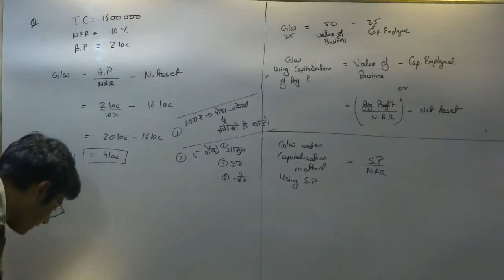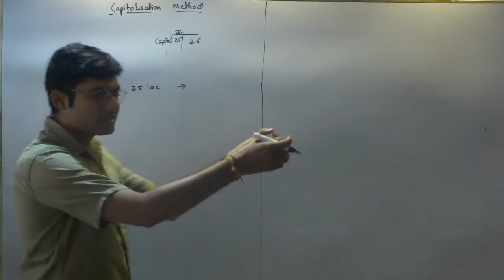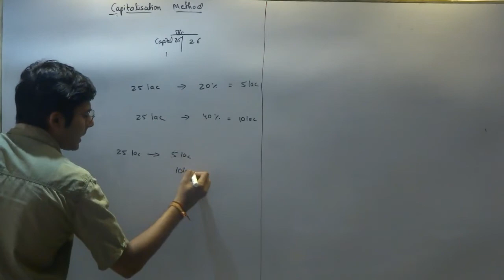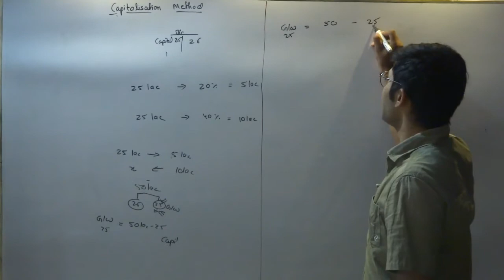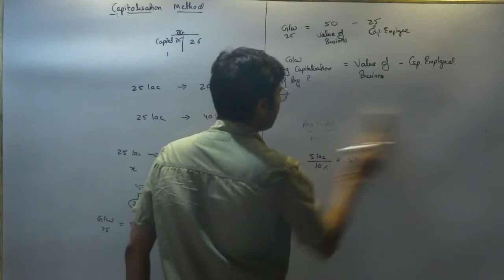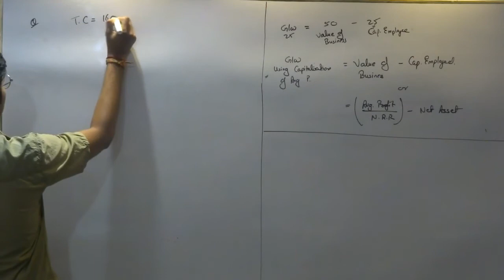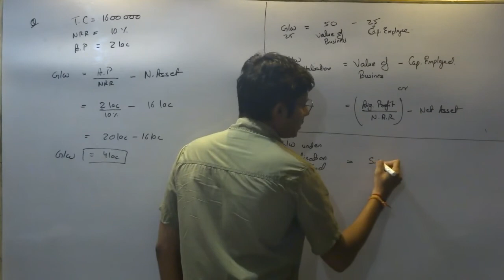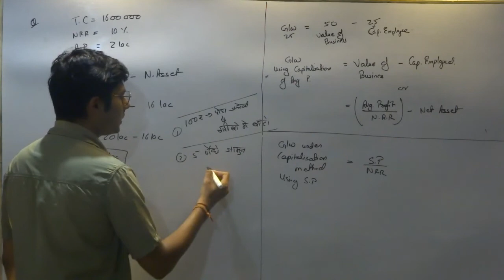GOODWILL CALCULATION BY CAPITALISATION METHOD USING AVERAGE PROFIT